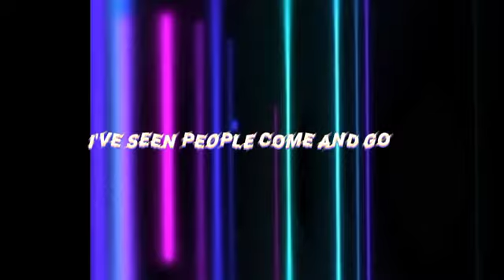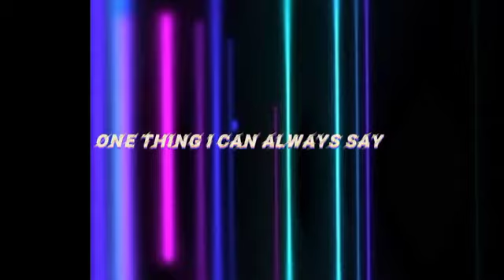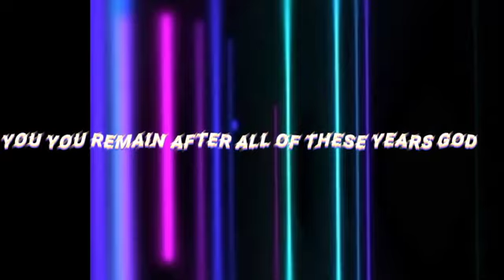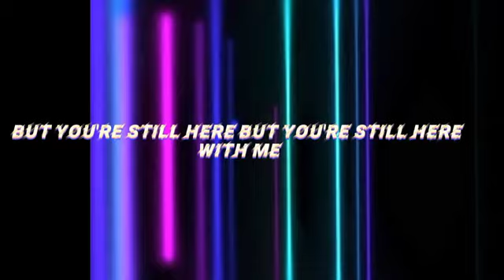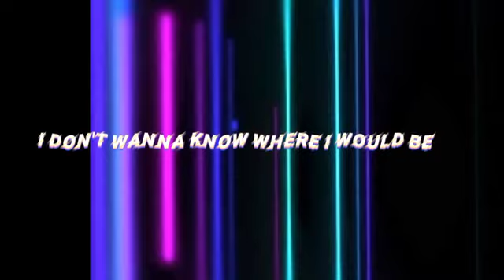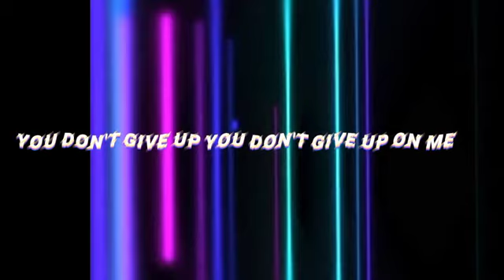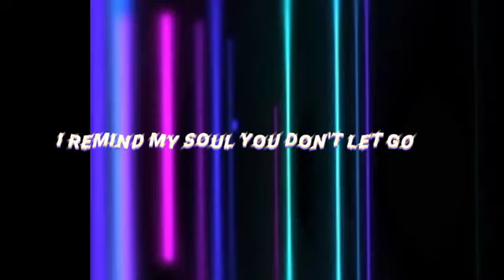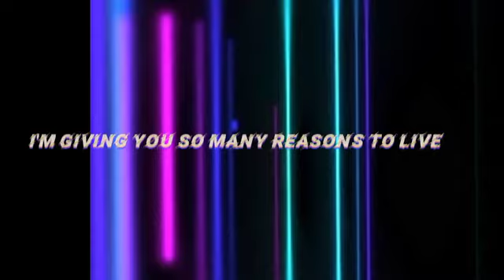YOU REMAIN LYRICS FT CHANDLER MOORE/ TODD GALBERTH